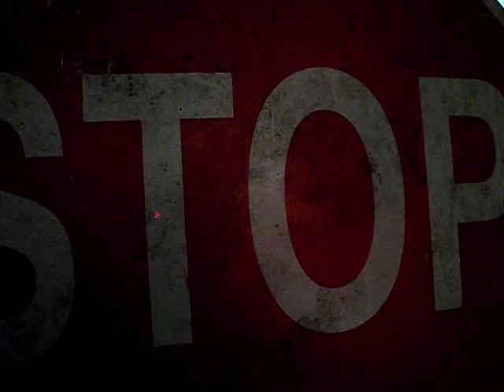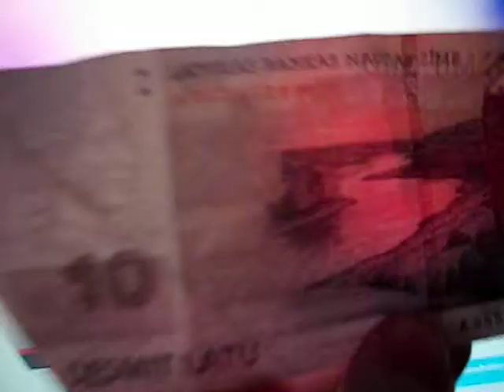"STOP" WHAT YOU'RE DOING BIRTHDAY BOY